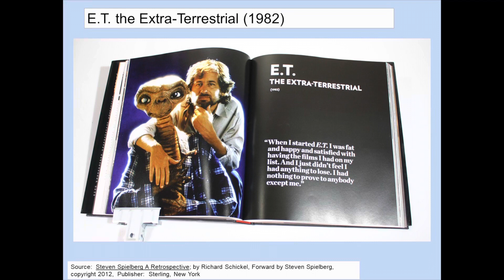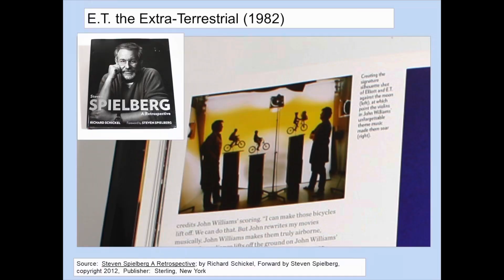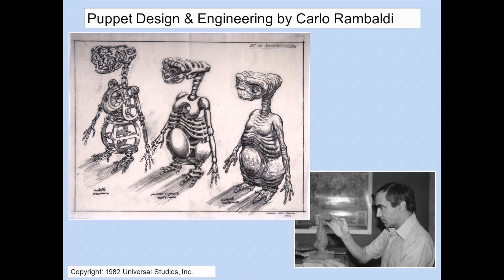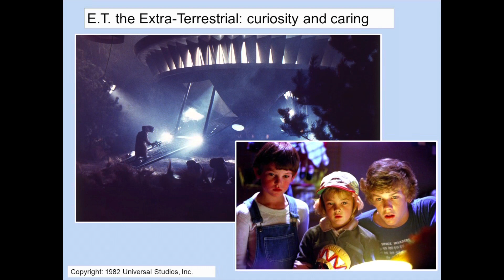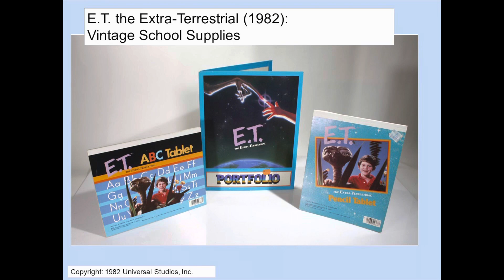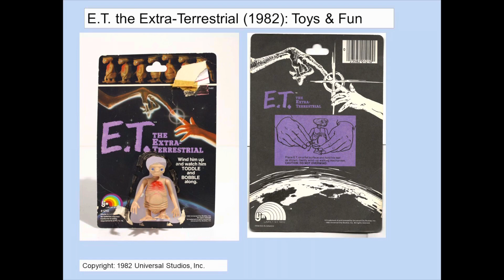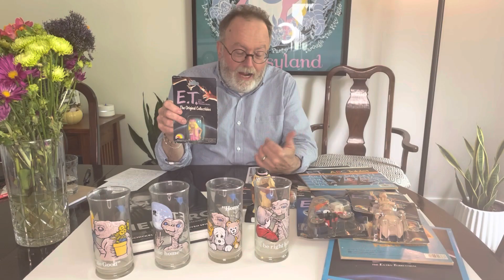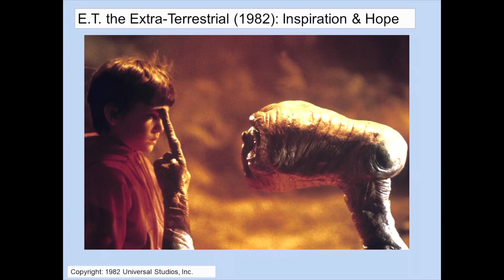E.T celebrating 40 years!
In this video Mark discusses the history of the film E.T the Extra Terrestrial, how it came to be, and what messages the movie brings to the audience. He also shows collectibles and vintage toys from the film.